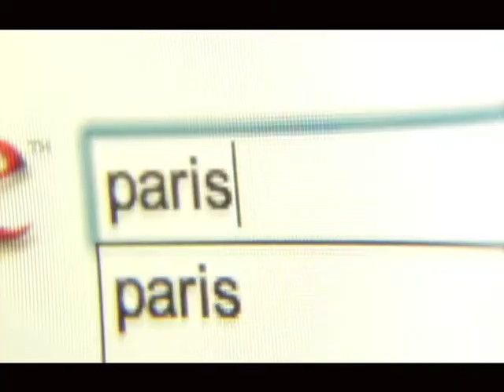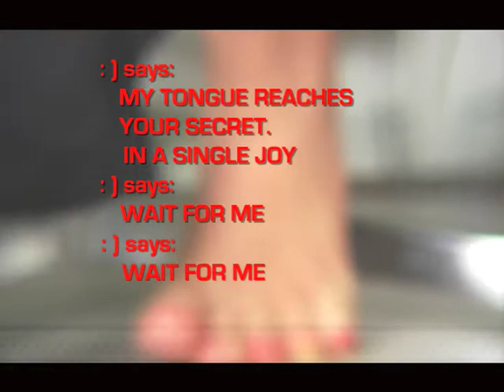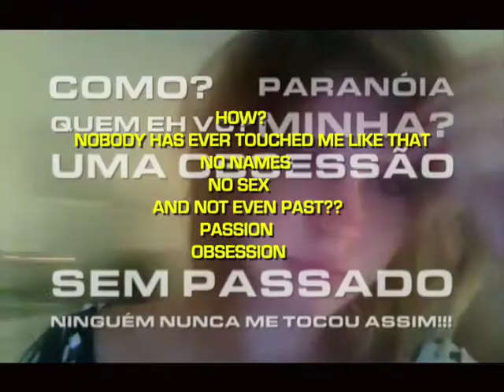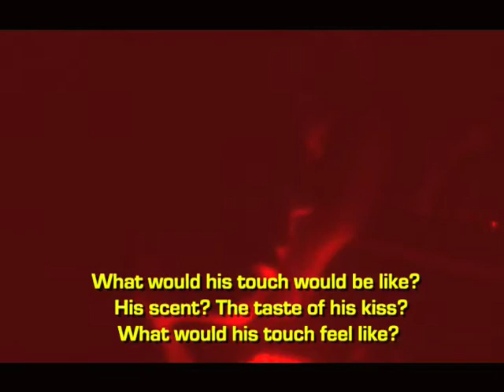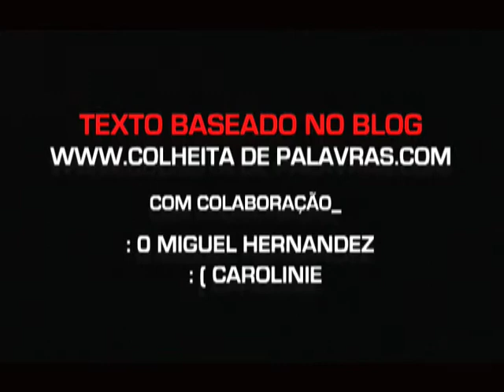VIRTUAL RELATIONSHIP [Short movie Part 2].mov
VIRTUAL RELATIONSHIP _SHORT MOVIE PART 2 by SET EXPERIMENTAL®
DIRECTED BY GIULIANO CHIARADIA
CAST _ CAROLINIE AND JULIANNE TREVISOL
JAN _2010. BRAZIL